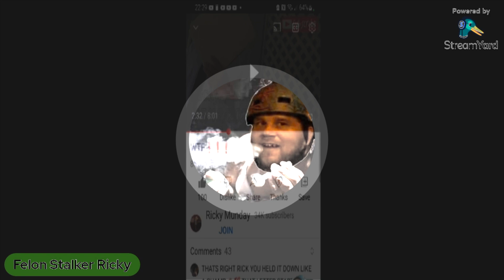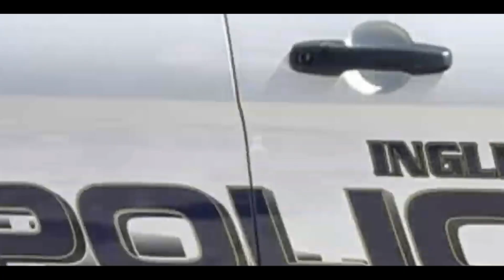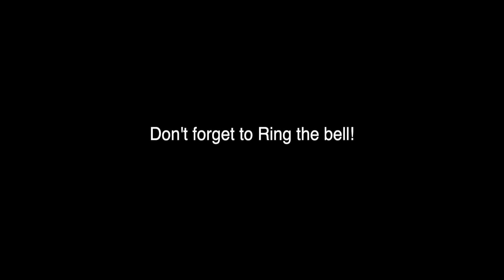update on salty sovcit stalker ricky pinzon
Update on ricky L pinzon latest threats and doxxing.

That pissed him off. He then started harassing people online I associate with. He appeared on an actual license attorney show called “arty’s corporate fiction” and got his ass owned to a brand new audience he thought was dumb and uneducated.

During the interview, Ricky claimed he obtained diplomatic immunity by renounced citizenship. His new passport gave him powers normal citizens would be envy of.

Ricky L Pinzon then goes on to say he straw purchased a weapon using “diplomatic immunity passport”. Ricky didn’t know that arty & others discovered he was twice convicted of narcotics & possession of firearms. Both felony convictions.

Ricky argues that he is not a felon and his record was expunged. Not true. Only a governor can grant clemency. And no governor has granted clemency in order to restore gun rights (in California) to Ricky L Pinzon.

See how a pattern of lies is developing?

I started to call all these lies out in early 2022. Built a YouTube channel (above) sharing these weirdo pseudo street law beliefs.

All got restored 90 days later.

It was at this point ricky started to doxx my address, harass landlords, employers, friends, social media. He would send emails saying, he knew where I lived and that place would burn down. He was wrong but, an entire family was displaced.

Vandalism to friends cars. Homes vandalized and tagged. Ricky has threatened to run me over five times since 2021. He hopes I get cancer. He hopes a cop shoots me 55,000 times(swatting) he wants to eat my guts out my bhole.

Real weirdo psycho shit.

The FBI paid him a visit after several threats he made using firearms in videos the dumb ass posts to social media.

I have moved 4 times since 12/25/21 and purposely avoided him because of the threats and arson. Not his 4 losing Lolsuits he’s had dismissed from numerous courts.

200+ privacy complaints on YouTube. He just recently posted a friend of mines address and make and model of car, instructing his sovtards to harass someone who has no clue about Ricky and his methed out paranoid anti gubbermint beliefs.

I could go on but, that’s a pretty detailed start to why this stalker should be in prison.